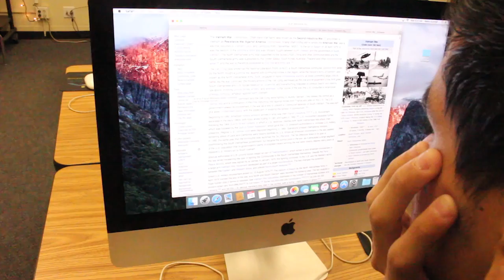Not Everything You Find Online Is True PSA-HaythamGStudios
Actors: Haytham Gaber, Salvador Galvez, Marco Polo, Randy Guzman

Hey Guys, Thanks A lot For Watching My Video. Thanks :)
Minecraft Servers Starting At $3 And Up To 200 Slots With DDoS Protection, Live Support And More.

Play With Me On Nintendo Network:
Nintend0Effect

Play With Me On Playstation Network:
 alwaysbetter7